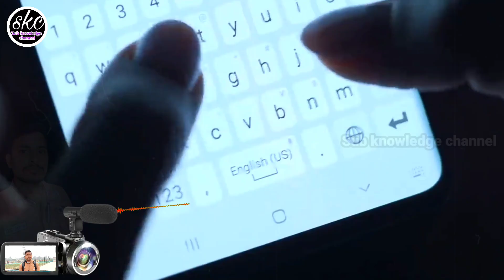अमेज़न जंगल के ख़तरनाक जानवर // Dangerous Animals of The Amazon Jungle //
अमेज़न जंगल के ख़तरनाक जानवर //

Dangerous Animals of The Amazon Jungle //

आपके लिए अच्छी से अच्छी वीडियो लाते रहें।

अमेज़न वर्षावन, जो उत्तर-पश्चिमी ब्राज़ील के अधिकांश भाग को कवर करता है
और कोलंबिया, पेरू और अन्य दक्षिण अमेरिकी देशों तक फैला हुआ है,
दुनिया का सबसे बड़ा उष्णकटिबंधीय वर्षावन है, जो अपनी जैव विविधता के लिए प्रसिद्ध है
यह हजारों नदियों से घिरा हुआ है,
जिसमें शक्तिशाली अमेज़न भी शामिल है। अमेज़न वर्षावन का नाम अमेज़न नदी के नाम पर रखा गया है

अमेज़न जंगल का रहस्य हिंदी में |
अमेज़ॅन वर्षावन वन वीडियो हिंदी

The Amazon rainforest, covering much of northwestern Brazil and extending into Colombia, Peru and other South American countries, is the world’s largest tropical rainforest, famed for its biodiversity. It’s crisscrossed by thousands of rivers, including the powerful Amazon.
The Amazon rainforest is named after the Amazon River.

Amazon Jungle Ka Rahasya Hindi Mein | Amazon Rainforest Forest Video Hindi

Edited -
Md Ateek
Voice by - Ai

Some Contant are use for the

is a use Permitted  by copyright statute